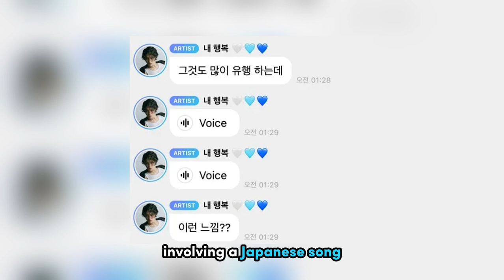Netizens Praise Stray Kids Felix's Swift Apology After Criticisms